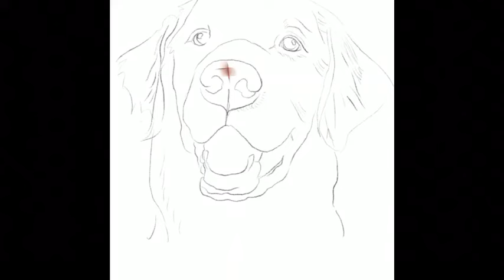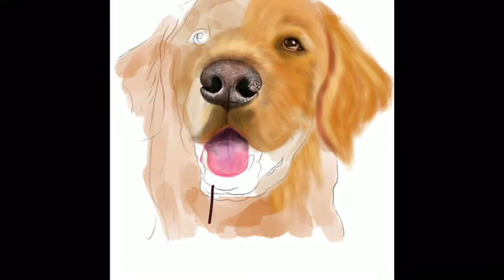iPad Pro Pet Portrait - Procreate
My first go at a pet portrait using the procreate app on an iPad Pro 12.9 inch paired with the apple pen. Sorry I haven’t posted in so long but hopefully I can get back up to date and start posting again